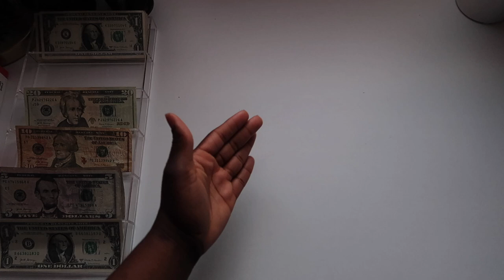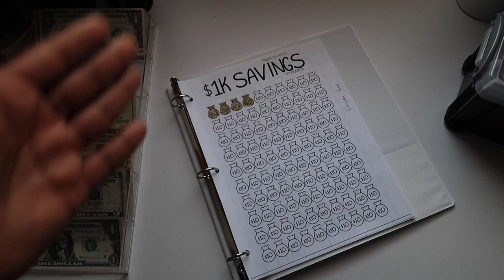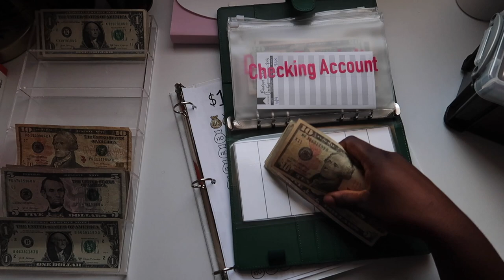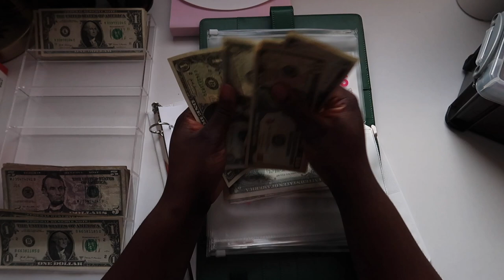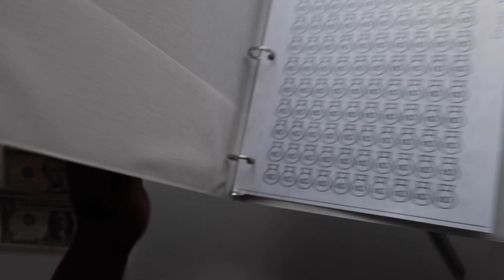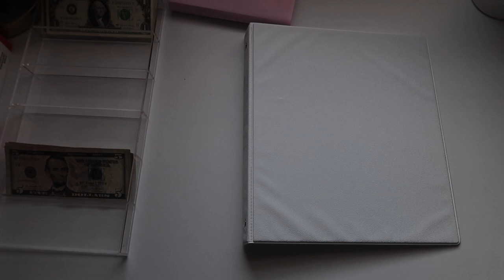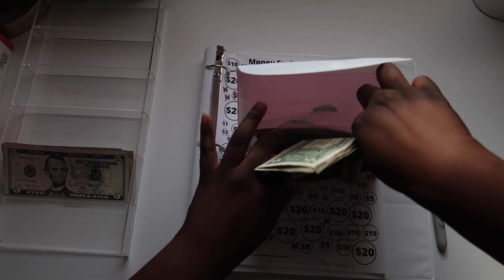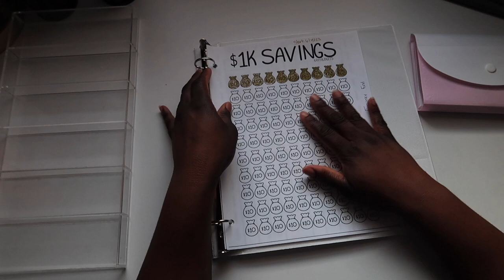Cash Stuffing 2023 Savings Challenges| Low Income Stuffing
$TaeBudgets